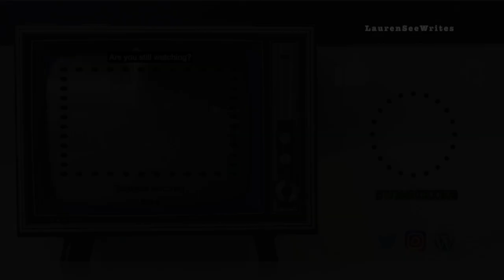Inhale, Exhale | My Corey Freaking Taylor Mantra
Time for Inhale by Stone Sour! Of course I fangirl again, but I also discover something quite interesting that you may not know, and I share a somewhat controversial opinion. More Stone Sour, because duh.

🐱☕🐱A Huge Thanks to These Awesome Channel Supporters🐱☕🐱
🐱Linda🐱zombie spongebob🐱brismithejedi🐱HellSpartan Z🐱packerzfn481🐱zero_survs🐱Steve R🐱